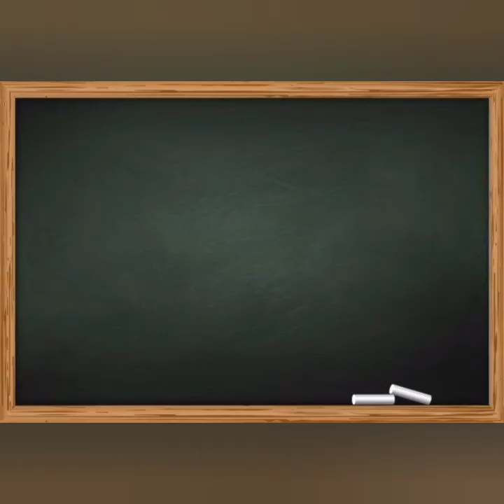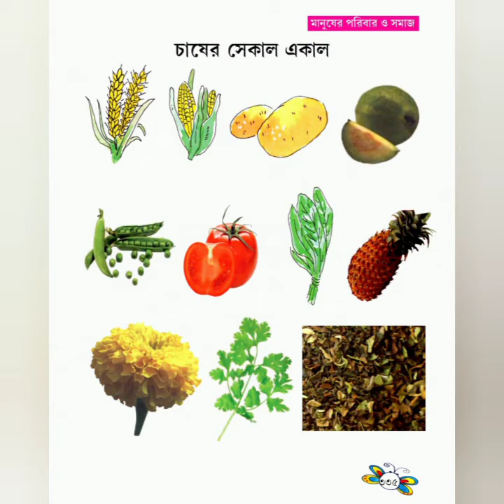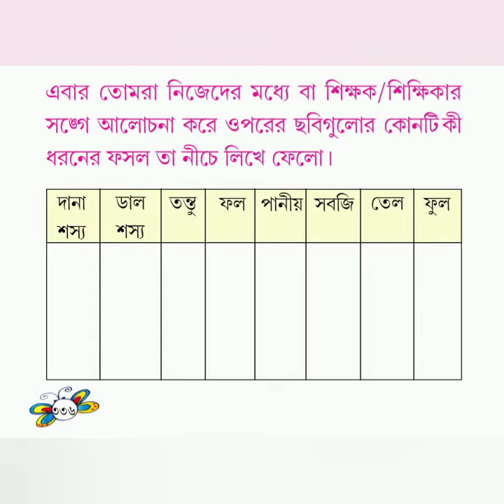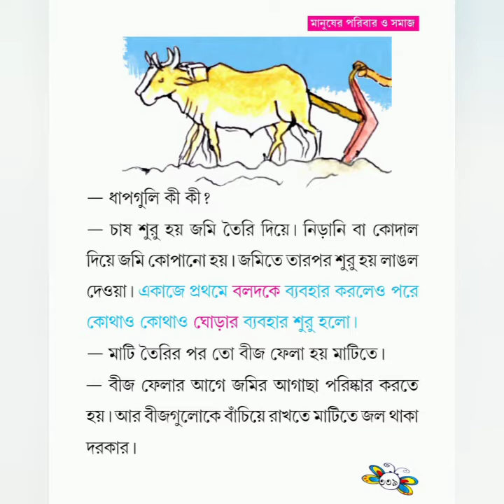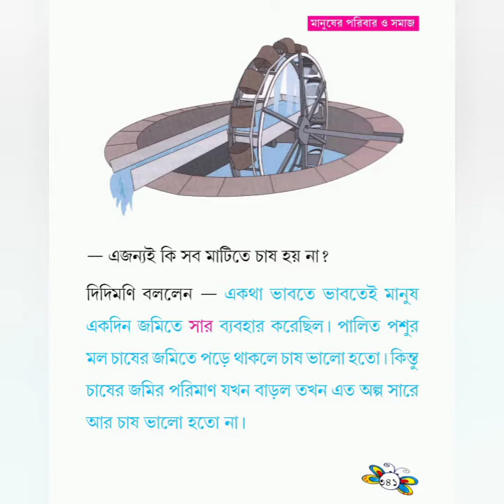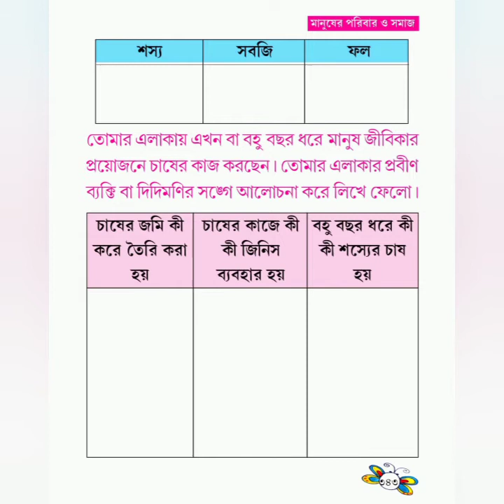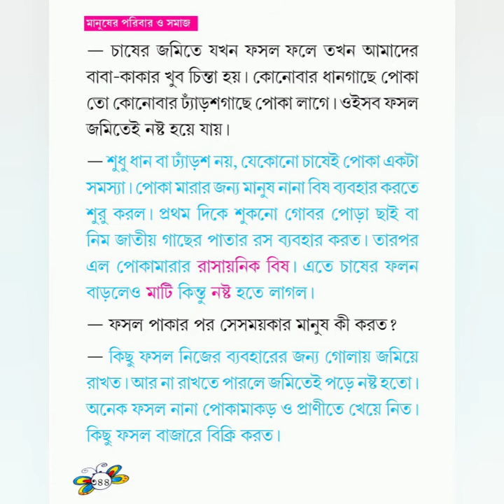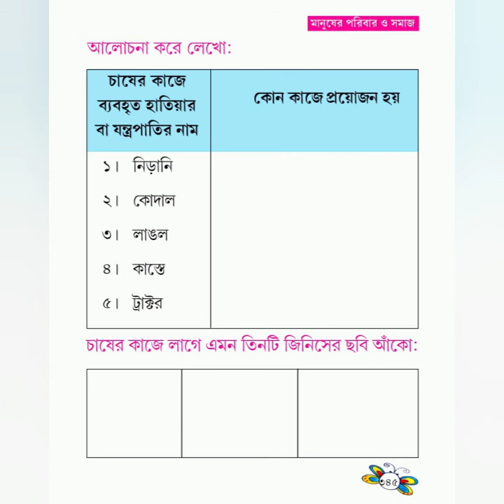# e-পাঠশালা # শ্রেণী :- চতুর্থ # আমাদের পরিবেশ # পৃষ্ঠা :- ১২৪-১২৭ # শিক্ষক :- অনুপম দাম